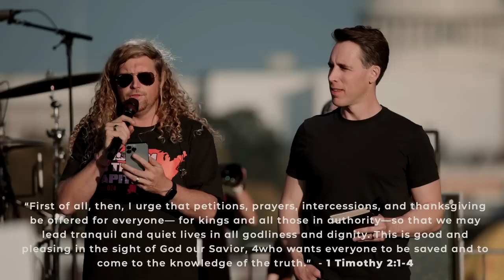Live from the National Mall- Let Us Worship 2022 - Full Event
Our time in DC in the fall of 2022 was an absolutely incredible time. The Lord moved in power and we are forever in awe of Him!!! Watch the full event now!!